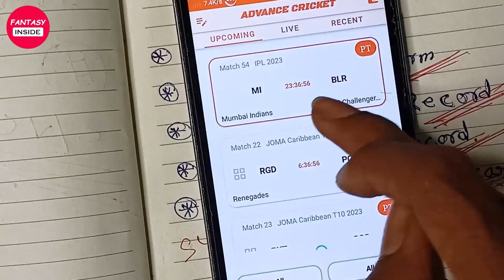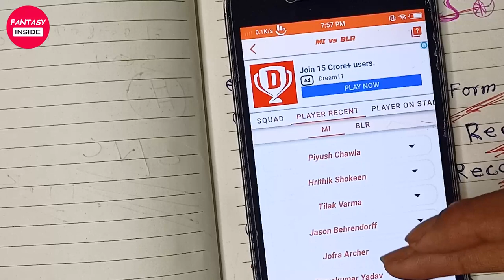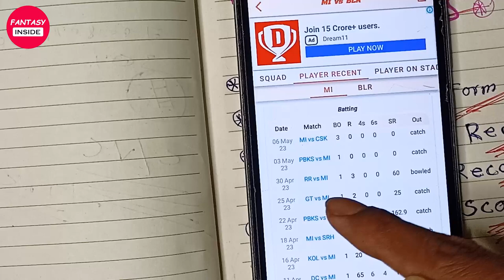How To Find Players RECORDS & STATS | Pitch Report | Head 2 Head stats | खुद से निकलना सीखो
How To Find Players RECORDS & STATS | Pitch Report | Head 2 Head stats

Your Quries
how to find players record
how to find player stats,
how to find pitch reports
players ka record kaise nikale
1. How to Find Venue Stats for Dream11 | Venue Records kaise nikale | Dream11 | Dream11 Tips and Tricks
2. How to get Cricket stats & records for winning teams? Get computerized teams with Perfect Lineup
3.Best websites for Dream11 | How to find stats for dream11| How to research for dream11 |
4.How To See Stats , Records Of Every Players Of IPL ?
5.Best Website for Research for T20 Matches for Dream11 | Best Website for Dream11
1. T20 Blast Stats And Records
2. PSL Stats And Records
3. IPL Stats And Records
4. T20 Stats And Records
5. Women's T20 Stats And Records